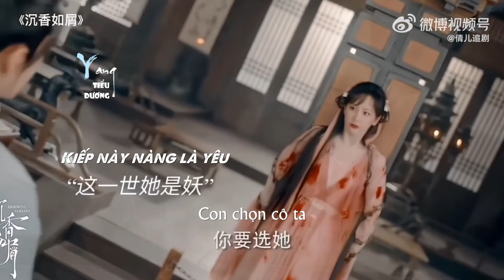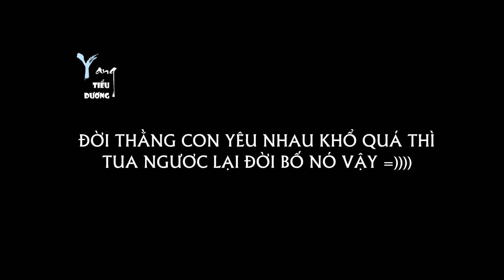[Vietsub] Ứng Uyên khi ở với vợ VS Ứng Uyên khi ở với các người đệp khác || Trầm vụn hương phai